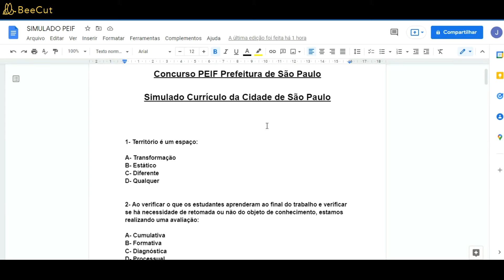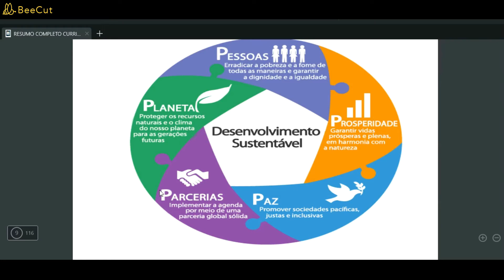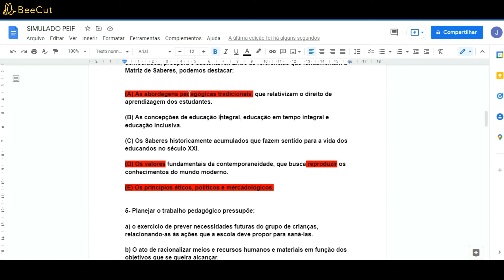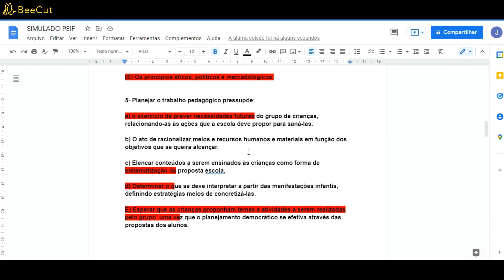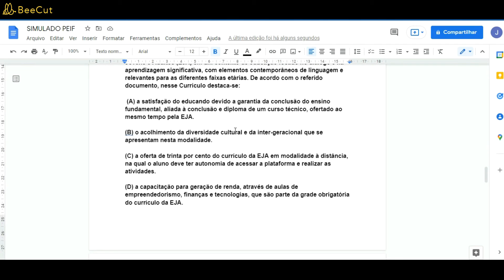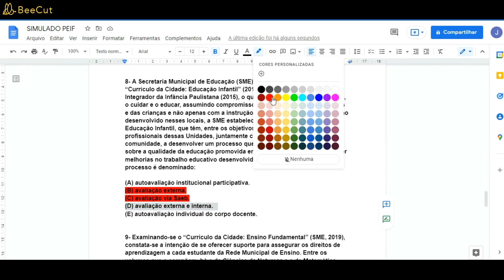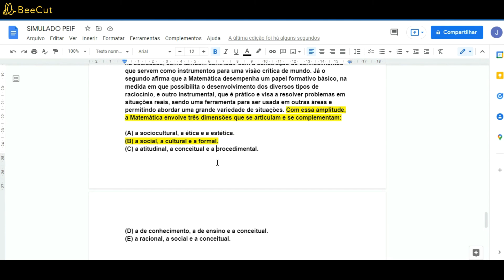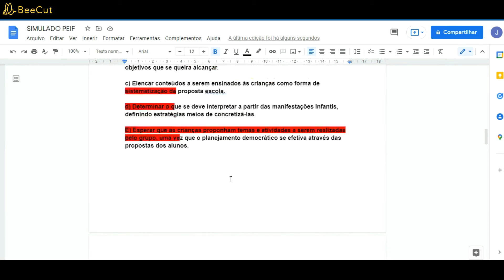Simulado do Currículo da Cidade de São Paulo